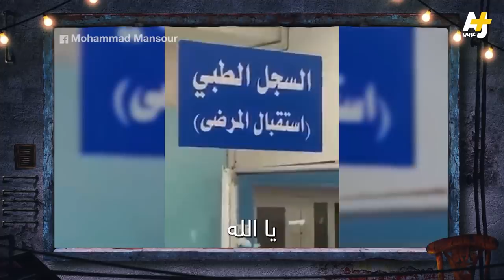السليط الإخباري - عودة قريش | الحلقة (18) موسم 2021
صلّوا على النبي يا جماعة!! ما هذه اللقاحات؟ ما هذه الأسئلة؟ ما هذه الاقتراحات؟

تفاصيل الحلقة:
00:00 مقدمة الحلقة
01:08 صفقة لقاحات بين السلطة الفلسطينية والاحتلال الإسرائيلي
05:28 وفاة الناشطة والشاعرة الإماراتية آلاء الصديق
09:07 أخبار دقيقة في دقيقة
10:38 شهادة الشيخ محمد حسين يعقوب في قضية خلية داعش إمبابة
14:44 حل عبقري من وزير الطاقة اللبناني لأزمة الوقود
16:07 فيديو الأسبوع